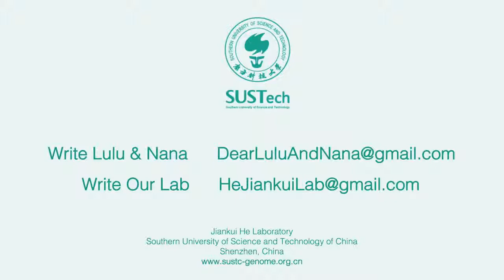Gene Modification - Twin Girls, Lulu and Nana Are Born Healthy - Is It Moral?